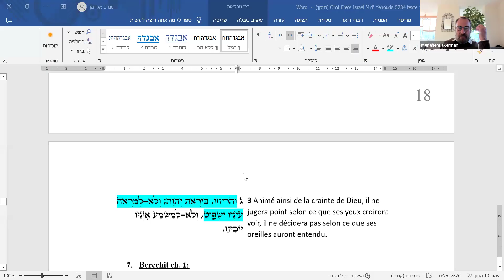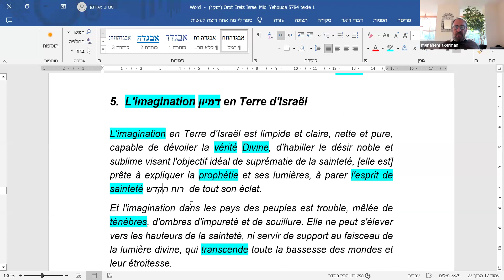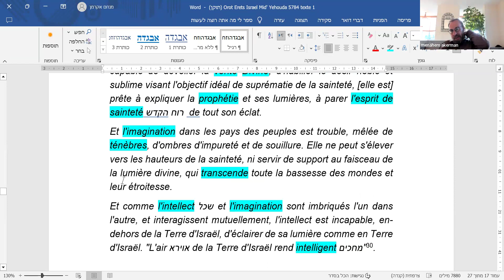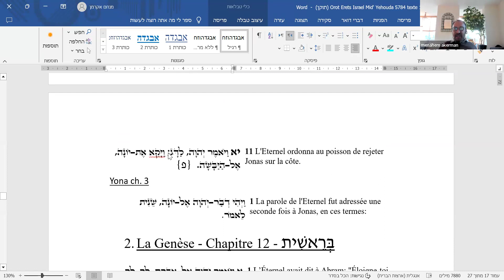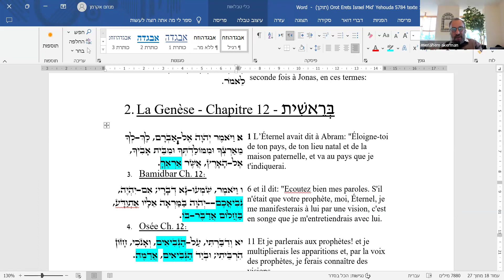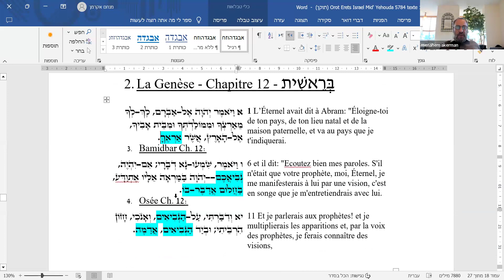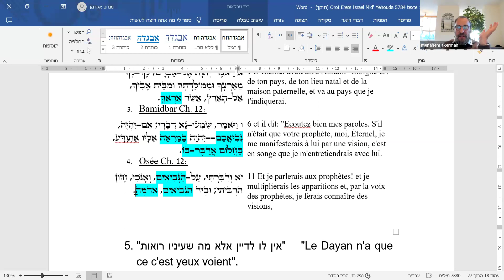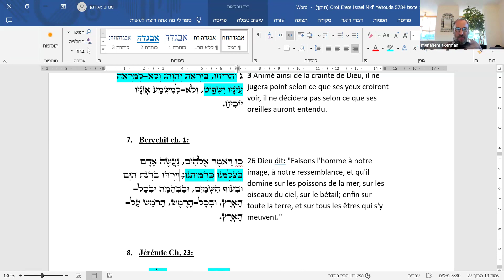Rav Menahem Akerman- COURS SUR LE RAV KOOKOROT ERETZ ISRAEL- 29.05.24